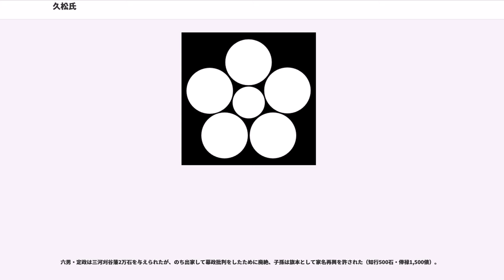久松氏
久松氏（ひさまつし）は、知多半島阿古屋発祥の氏族。

近世大名の久松松平家は源義家の末裔を称したが、これは松平姓を称することにより、松平・徳川氏の公称する清和源氏新田氏流を冒したことによるものと考えられる。

系譜類では、久松氏は本姓菅原氏とされ、遠祖は菅原道真と伝える。それによれば、道真が大宰府に左遷されたとき、長孫の久松麿（後の雅規）は、尾張国知多郡阿久居（現在の愛知県知多郡阿久比町）へ配流され、この地の人は彼を久松殿と呼んだ。のちの南北朝時代に京都から雅規の後裔が阿久居に下向し、この地の領主となった。そして、室町期に雅規14世孫の道定が足利将軍家に仕えて阿古居の地7,000貫を所領として認められ、先祖久松麿にちなみ久松氏を称したという。飯高郡阿波曽村へ移り、100年ほど当地にいた。

久松氏は尾張守護斯波家に配されたとされ、室町期の同氏は代々斯波氏に属する知多郡の国人領主であった。

斯波氏の没落とともに久松氏は織田氏に従い、織田信秀に属したとされる。佐渡守俊勝のとき、刈谷城の水野氏から、松平広忠の元室で、広忠の嫡子・竹千代（後の徳川家康）を生んだ於大の方（水野忠政の娘）を妻に迎え、水野氏と敵対する同じ知多郡の国人領主佐治氏と争ったが、最終的に水野氏・佐治氏とともに信秀の子の信長に属した。

桶狭間の戦いの際、松平元康（後の徳川家康）は今川方として出陣したが、密かに織田方の阿久居に赴いて、母於大の方と、俊勝と於大の間に生まれた異父弟にあたる3男子と対面を果たした。この時、元康は自らの異父弟である3人の男子に松平氏と葵紋を授け、松平家一門に准じたと伝える。これを久松松平家（ひさまつまつだいらけ）と呼ぶ。

桶狭間の戦いの後、俊勝は家康に組してその三河統一に参加し、三河国宝飯郡西郡の上ノ郷城（現在の愛知県蒲郡市神ノ郷町）を与えられた。俊勝は妻と3人の息子を連れて三河に移り、阿久居は庶長子信俊に譲られた。

信俊は信長の重臣佐久間信盛の指揮下に入ったが、1577年に信盛の讒言を受けて非業の死を遂げ、遺領阿久居も信盛に攻め取られたため、阿久居久松氏は断絶した。なお、信俊の後裔はのちに久松松平家に仕え、伊予松山藩士となっている。

家康異父弟の松平康元、勝俊、定勝の3人は、松平姓を与えられるとともに、家康の異父弟であるという縁からそれぞれに累進し、江戸時代にはいずれの家系も大名に列した。もっとも嫡統である康元の家系は当初城主であったものの断絶を重ねて旗本に家格を落とし、勝俊の家系は無城大名止まりであったのに対し、末弟・定勝の家系のみ3家が城主大名として幕末まで続いた。

久松松平家の各家は家康の男系ではないため、大名の区分としては譜代大名に属する。ただし、江戸時代後期に御三卿の田安宗武の子を養嗣子としたことから、伊予松山藩主と伊勢桑名藩主の両家は親藩となっている。

大名および旗本として数多くの家に分かれたが、明治以降、明治天皇の勅命により大名家の家系は桑名藩主家以外は姓を「久松」に戻している。

各種系統がある。
久松松平家の嫡流ともいうべき俊勝の嫡長子・康元は、三河国上ノ郷城主を継ぎ、1590年の徳川氏の関東移封にあたって下総国関宿城に2万石を与えられた（関宿藩。のち4万石に加増）。

康元の子孫は美濃大垣藩5万石を経て、信濃小諸藩5万石となったが、無嗣廃絶。その後、下野那須藩1万石を与えられて無城大名として家名再興した。この家は後に伊勢長島藩1万石へ移され、城主格に栄進したが、藩主・忠充が乱心して刃傷事件を起こし改易された。その後、五男・康郷に旗本として下総国飯笹6,000石が与えられて再び家名の再興が許され、幕末まで続いた。

この家系からは、5,000石の旗本1家が分家として出た。

勝俊は、8,000石の旗本として下総国多胡に領地を与えられたが、この家系はやがて加増され諸侯（多胡藩1万2,000石・無城大名）となった。

この家系からは、500石の旗本2家が分家として出た。

俊勝の三男・定勝の家系は、久松松平家3系の中では最も隆盛した。定勝は兄弟中もっとも長命で、小南3,000石を振り出しに遠江掛川藩3万石、伏見城代5万石、伊勢桑名藩11万7,000石と栄進している。

定勝には6人の男子がいた。長男・定吉は早世、次男・定行は定勝のあとを継承して伊予松山藩15万石の祖となった。この家系から1,000石の旗本1家が分家として出た。

三男・定綱は、美濃大垣藩6万石から伊勢桑名藩1...